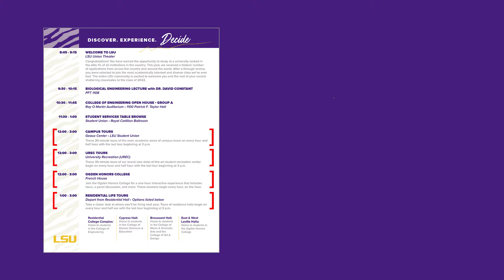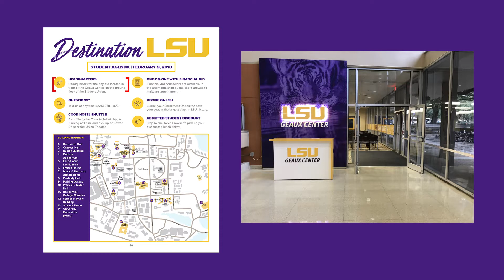Destination LSU Agenda Overview Motion Graphic